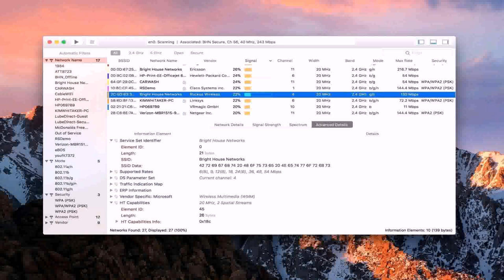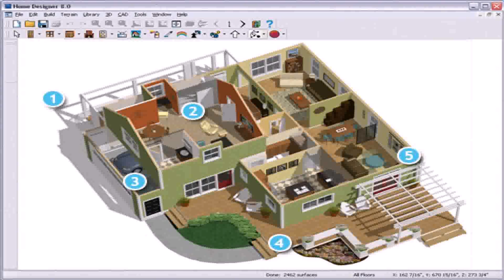Small House Plans Free Download